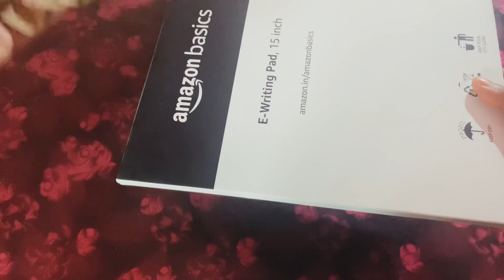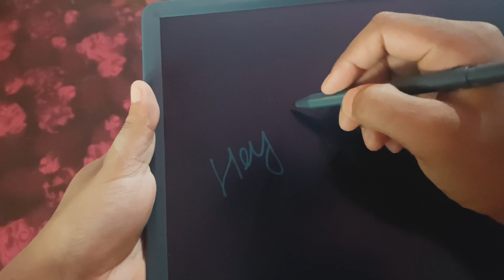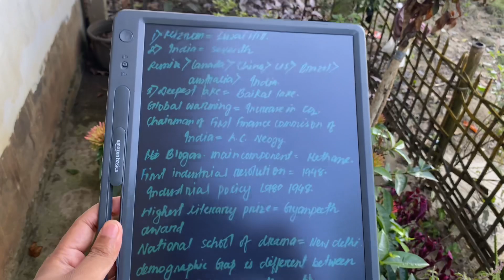Amazon basics E-Writing Pad 15 inch unboxing